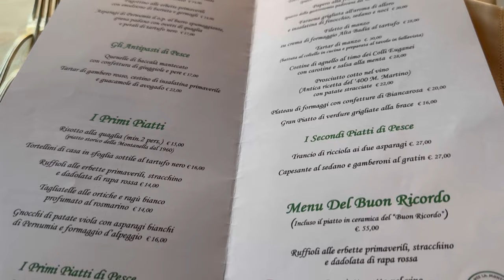Ristorante La Montanella a Arquà Petrarca (Pd)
Ristorante La Montanella 🇮🇹 È un ristorante raffinato ed elegante,  situato nel parco dei Colli Euganei vicino al centro del paese Arquà Petrarca, si presenta come uno chalet al centro di un grande parco con aiuole colorate, olivi secolari, prati verdi e una terrazza con vista panoramica impareggiabile.
Si può pranzare o cenare  in giardino oppure all’interno nelle accoglienti sale. Perfetto per cene romantiche, cene aziendali e matrimoni.
Propone piatti tipici della cucina Padovana, servizio impeccabile .. piatti delizievoli .. location curata immersa nel verde.
Acccoglienza molto cordiale, personale gentile e professionale. Buonissimi il livello dei piatti serviti. Conto corretto visto il livello del ristorante, la qualità e la quantità di cibi! Consigliato!
 🇬🇧 It is a refined and elegant restaurant, located in the park of the Euganean Hills near the center of the village of Arquà Petrarca, it looks like a chalet in the center of a large park with colorful flowerbeds, centuries-old olive trees, green lawns and a terrace with an incomparable panoramic view.
You can have lunch or dinner in the garden or inside in the welcoming rooms. Perfect for romantic dinners, business dinners and weddings.
It offers typical dishes of Paduan cuisine, impeccable service .. delicious dishes .. well-kept location surrounded by greenery.
Very friendly welcome, kind and professional staff. The quality of the dishes served is excellent. Correct account given the level of the restaurant, the quality and quantity of food! Advised!